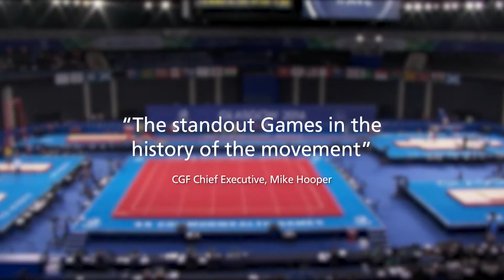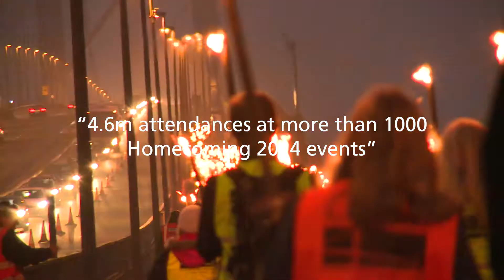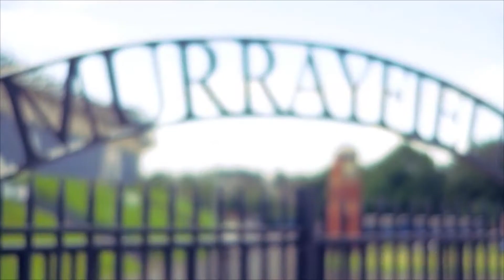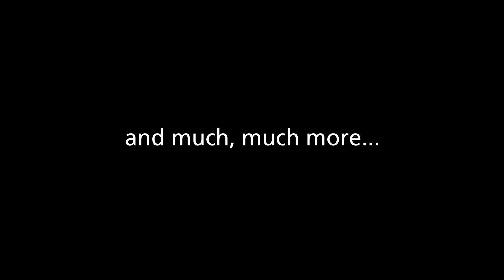Scotland the Perfect Stage Strategy 2016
the national events strategy has been produced following an extensive consultation involving the Scottish Government, VisitScotland, the Scottish Tourism Alliance and over 100 active participants from the public, private and third sectors.
The aim of the strategy is to engage, guide and support those involved in all aspects of planning, securing, supporting and delivering events within Scotland’s diverse portfolio, from events of international significance to those which help to support local communities in the country’s most remote locations.